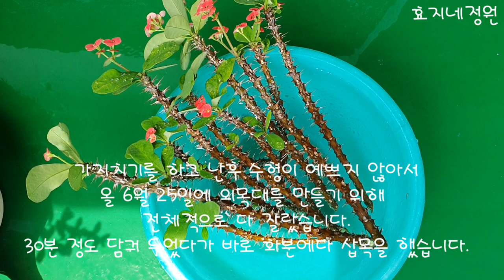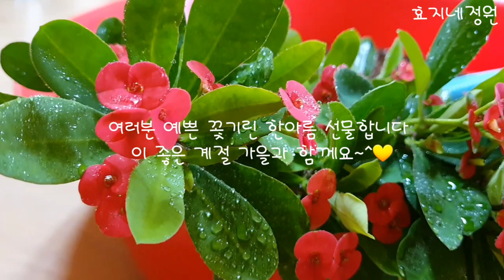꽃기린 흥부자네 가족들